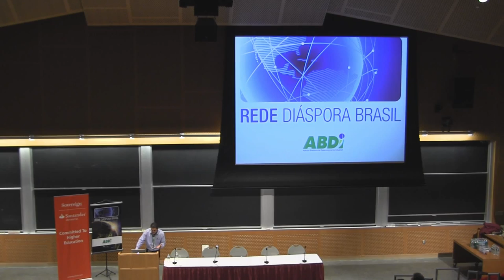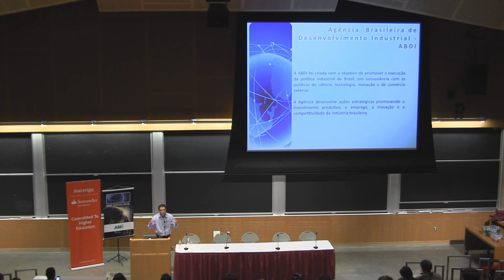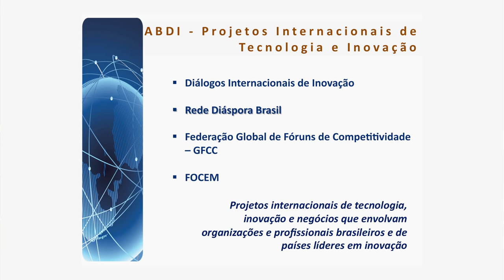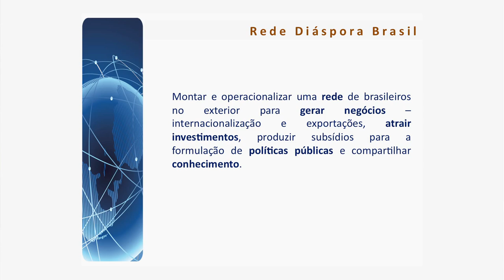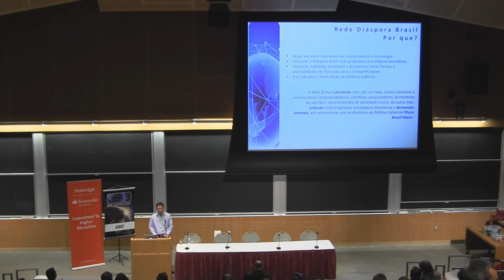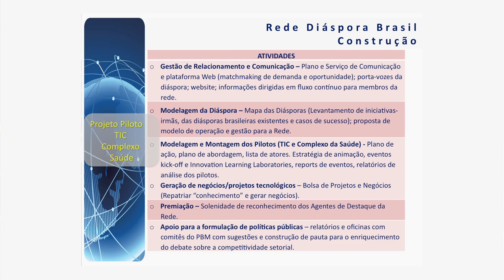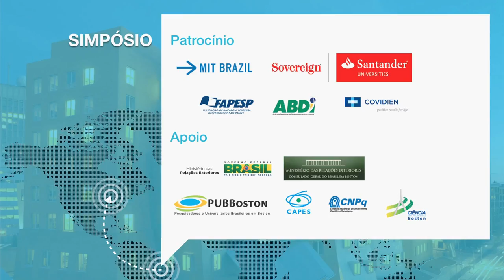Eduardo Rezende: "Apresentação da ‘Rede Diáspora Brasil’"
Especialista em projetos internacionais de inovação pela Agência Brasileira de Desenvolvimento Industrial (ABDI). Graduado em Relações Internacionais pela Universidade Católica de Brasília e Doutor em Relações Econômicas Internacionais pela Bucharest Academy of Economic Studies.

Rezende trabalha atualmente na ABDI como especialista em Projetos Internacionais de Inovação na Gerência de Assuntos Internacionais. Foi professor de economia na Cambridge School of Bucharest e consultor econômico e comercial da Embaixada do Brasil em Bucareste.

Palestra proferida durante o "Primeiro Simpósio da Comunidade Científica Brasileira na Nova Inglaterra", dia 5 de outubro de 2013, no MIT. Mais informações